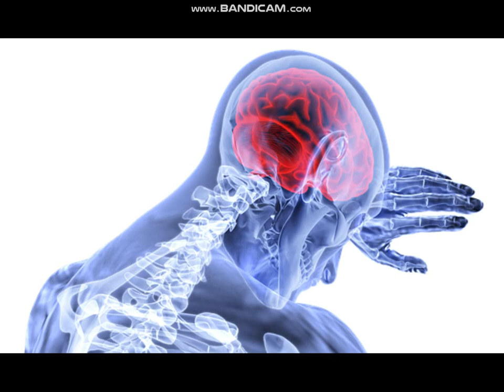what are the symptoms of covid 19